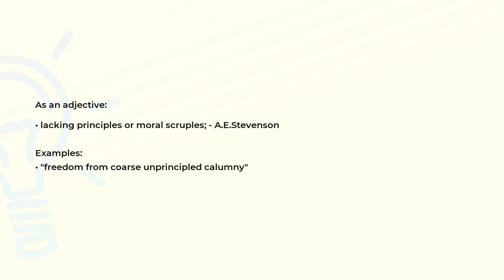What is the meaning of the word UNPRINCIPLED?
Definition, examples of use and spelling of the word UNPRINCIPLED.

(00:00) Intro
(00:07) As an adjective
(00:23) Spelling

As an adjective (00:07):
• lacking principles or moral scruples; - A.E.Stevenson

Examples:
• "freedom from coarse unprincipled calumny"